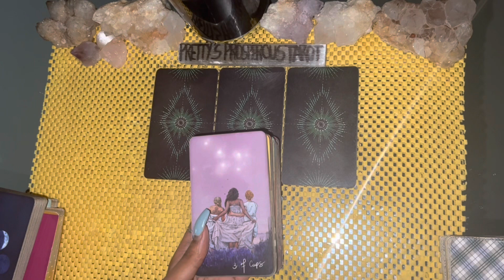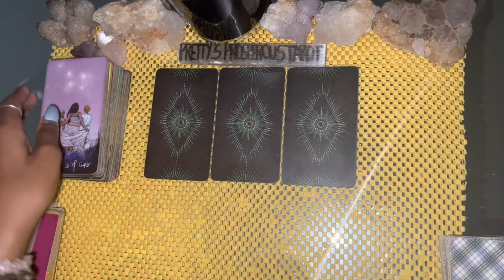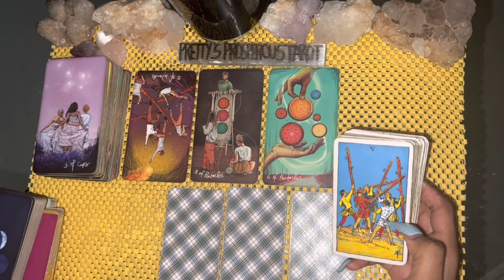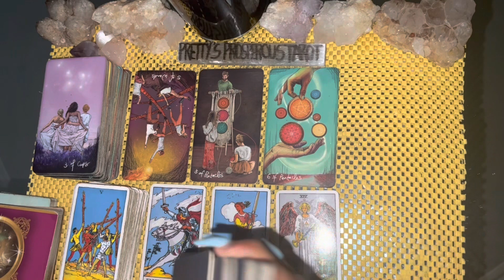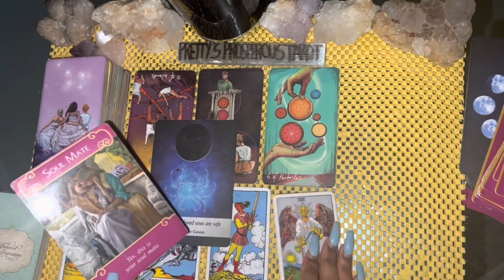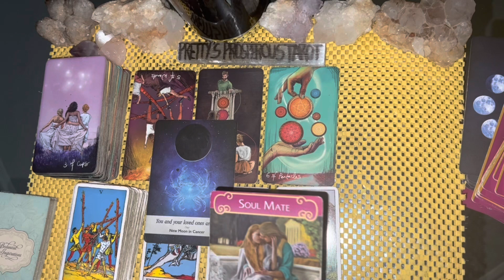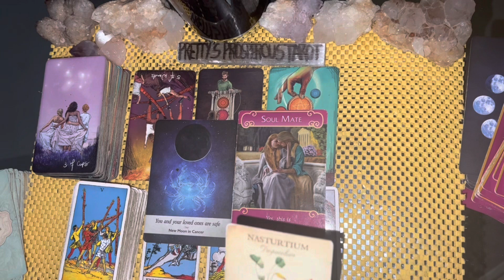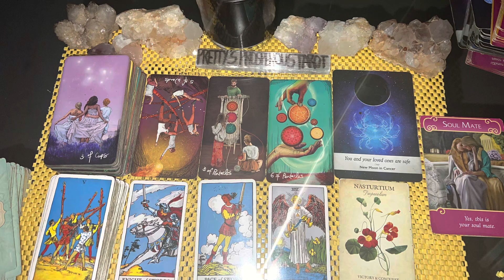Gemini love tarot reading ~ Mar 2nd ~ they want to make this work with you